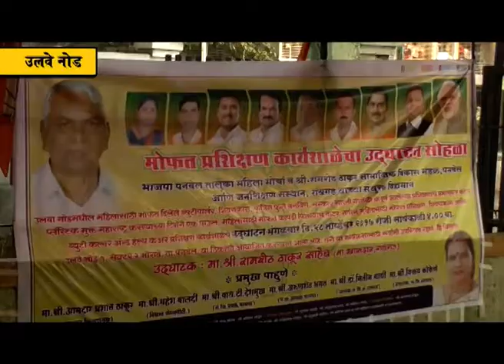प्रशिक्षणार्थीनी उद्योजक बनण्याची कास धरावी- लोकनेते रामशेठ ठाकूर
प्रशिक्षण कार्यशाळेच्या माध्यमातून महिलांना स्वयंरोजगाराची संधी प्राप्त होत असून कार्यशाळेतून प्रशिक्षण घेणाऱ्या प्रशिक्षणार्थीनी उद्योजक बनण्याची कास धरावी, असे आवाहन माजी खासदार लोकनेते रामशेठ ठाकूर यांनी उलवा नोड येथे केले.
          पनवेल तालुका भाजप महिला मोर्चा, श्री. रामशेठ ठाकूर सामाजिक विकास मंडळ आणि जनशिक्षण संस्थान रायगड यांच्या संयुक्त विद्यमाने उलवा नोडमधील महिलांसाठी उलवे नोड १ मधील, सेक्टर २ मोरावे येथे आयोजित करण्यात आलेल्या मोफत प्रशिक्षण कार्यशाळेचे उदघाटन माजी खासदार लोकनेते रामशेठ ठाकूर व भाजपचे जिल्हा प्रवक्ते वाय. टी. देशमुख यांच्या हस्ते (मंगळवारी )करण्यात आले.  त्यावेळी मार्गदर्शन करताना लोकनेते रामशेठ ठाकूर बोलत हॊते.
               ते पुढे म्हणाले कि, स्त्री आपल्या कुटूंबाची सतत सेवा करीत असते, कामाच्या व्यस्ततेत त्यांना प्रशिक्षण घेण्यास वेळ मिळत नाही.  मात्र महिलांनी आपल्या कामाच्या व्यस्तेतून वेळ काढून स्वयंरोजगाराचे प्रशिक्षण घेणे गरजेचे आहे.  पुरूषांच्या खांद्याला खांदा लावून महिला विविध क्षेत्रात जबाबदारीने काम करीत आहेत. कुटूंबाला आपल्याकडूनही आर्थिक मदत झाली पाहिजे ही महिलांची प्रामाणिक इच्छा असते.  अशा प्रशिक्षण कार्यशाळांच्या मदतीने महिलांनी प्रशिक्षण घेवून स्वत:चा व्यवसाय सुरू करण्यास मदत होणार असून त्यांना कुटूंबाचा आर्थिक स्तरही उंचण्यास हातभार लागणार आहे, असेही लोकनेते रामशेठ ठाकूर यांनी म्हंटले. तसेच सर्वोतपरी सहकार्य करण्याची ग्वाहीही त्यांनी यावेळी दिली.  यावेळी महिलांना मोफत कापडी पिशव्या वाटप करण्यात येणार आले. तसेच यापूर्वी पार पडलेल्या ब्युटीपार्लर, शिवणकाम, कृत्रिम फुले बनविणे, संस्कार भारती या प्रशिक्षणाचे प्रमाणपत्र प्रशिक्षणार्थीना प्रदान करण्यात आले.   या कार्यक्रमास प्रमुख पाहुणे म्हणून पंचायत समिती सदस्या तनुजा टेंबे, रेखा म्हात्रे, जनशिक्षण संस्थानचे संचालक विजय कोकणे, रायगड जिल्हा अध्यक्ष डॉ. नितीन गांधी, ज्येष्ठ कार्यकर्ते हेमंत ठाकूर, उलवा नोड विभागीय अध्यक्ष विजय घरत, मदन पाटील, उत्तम कोळी, शरद खारकर, अंकुश ठाकूर, पांडुशेठ ओवळेकर, अनंता ठाकूर, कामगार नेते सुरेश पाटील, लीना पाटील, विनिशा मुंबईकर, आदी पदाधिकाऱ्यांसह कार्यकर्ते उपस्थित होते.